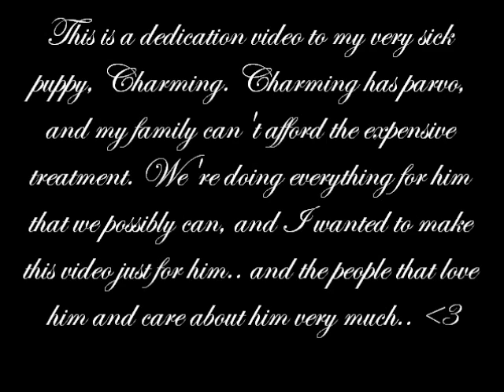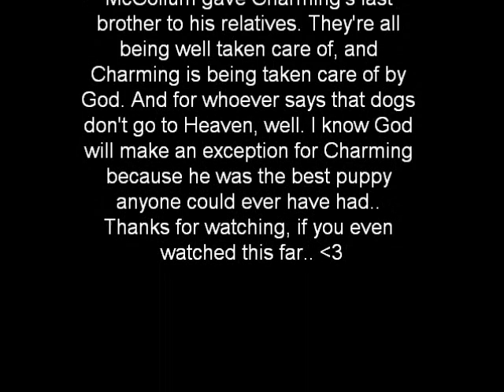Charming's Dedication Video